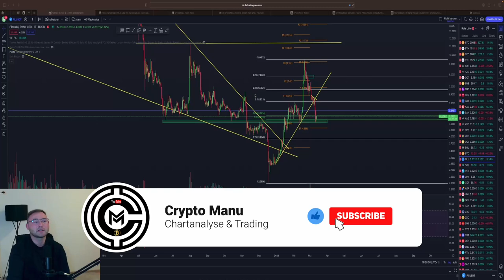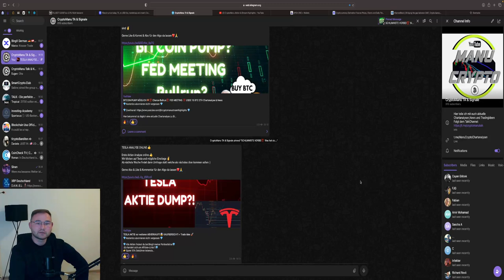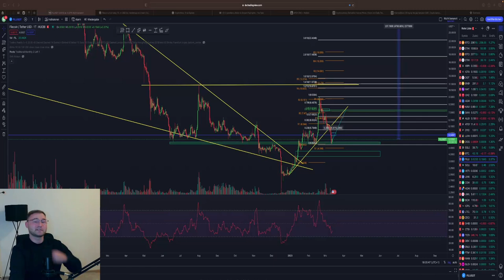FILECOIN FIL JETZT KAUFEN ⁉️ 💥 WICHTIGER SUPPORT ‼️ BULLRUN 200$ möglich ⁉️💥 Chartanalyse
⏱Timesteps:
00:00 Abo, Kommentar & Like nicht vergesse

👉 TRADING LERNEN?
✉️ Geschäftliche Anfragen ✉️